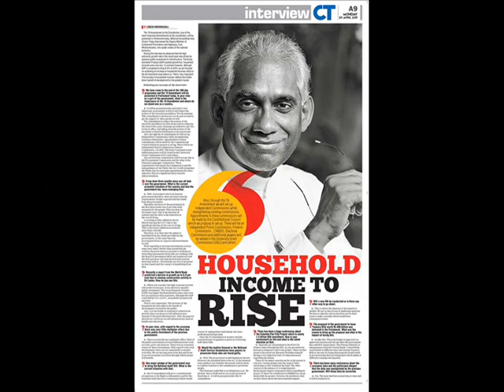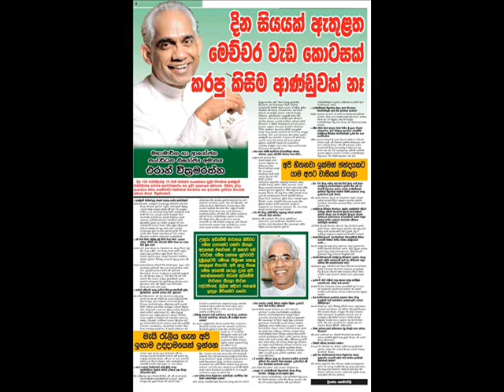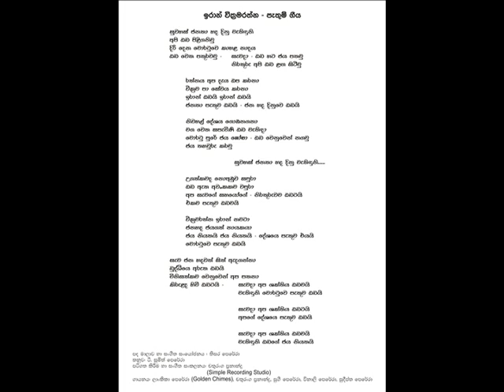Eran Wickramaratne Wishing Song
Lyrics & Music by : Thisara Perera
Recording & Music Arrangements : Chaturanga Fernando ( Simple Recording Studio)
Melody & Music Composed by : T Sumith Perera
Sung by : Lankika Perera ( Golden Chimes ) Chathuranga Fernando Sugee Perera  & Vinali Perera
Graphic Designed by : Sudam Medis ( NOVO Studios)